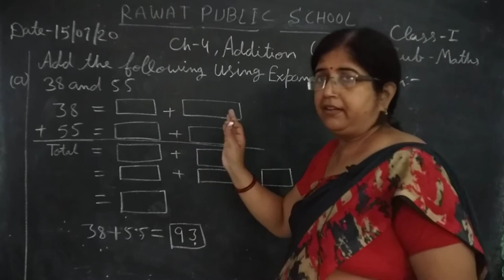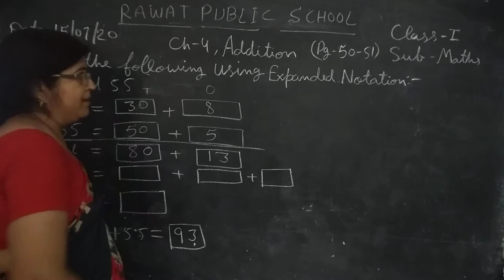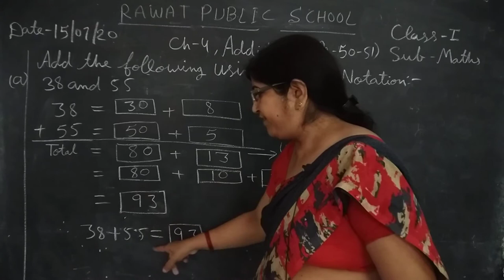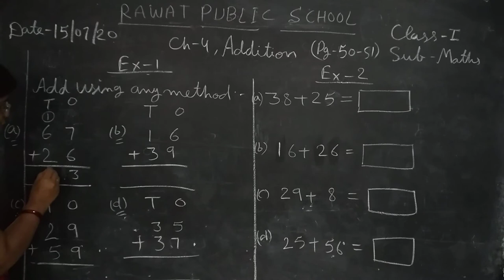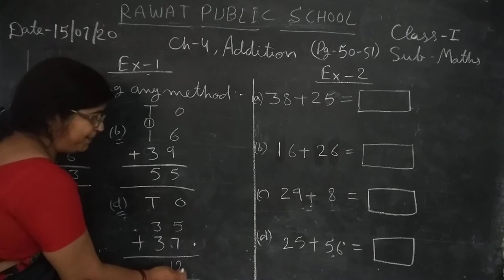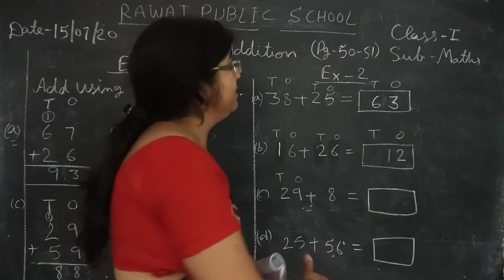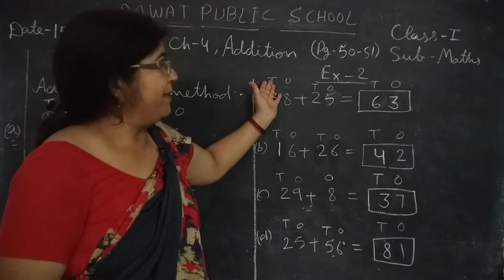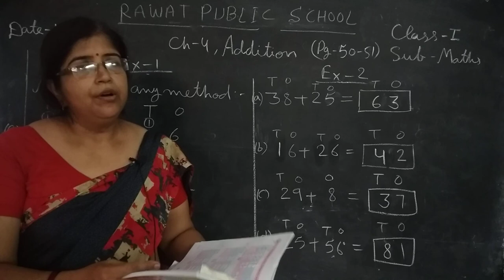Class-1/ Maths, EM,15/7/20